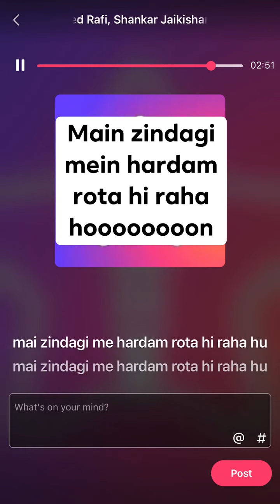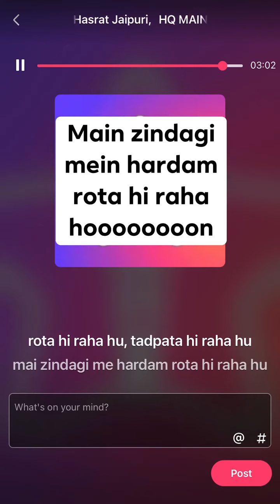Rafi song: Main Zindagi mein hardam rota hi raha hun. Film: Barsaat